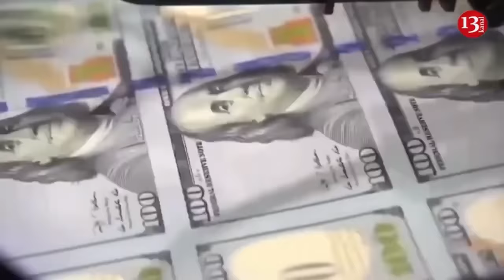Footage from the streets of Belgorod where Russian volunteers conducted an operation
The Humvee armored vehicle belonging to the "Free Russia Legion", which entered the territory of Belgorod region of Russia and continued the military operation, opened fire on the position of the occupying Russian army in the territory of the region. Local residents, who shared images from the area where the Legion fighters were operating, showed the ruins, houses, other buildings and cars destroyed.